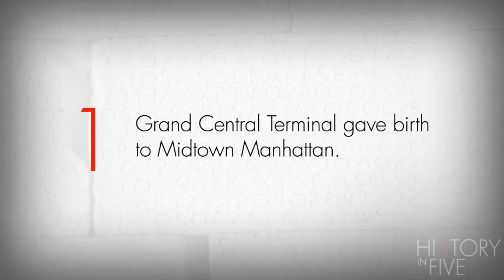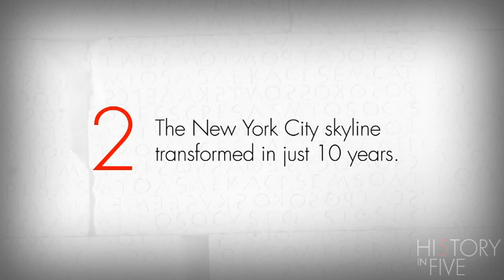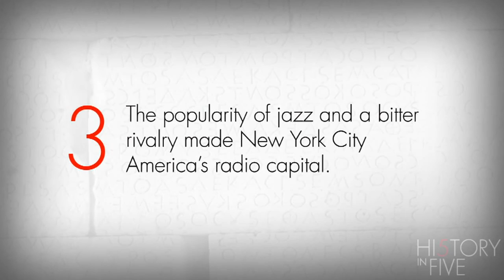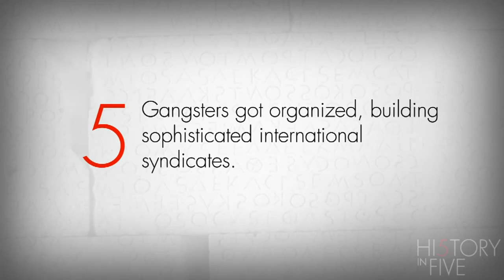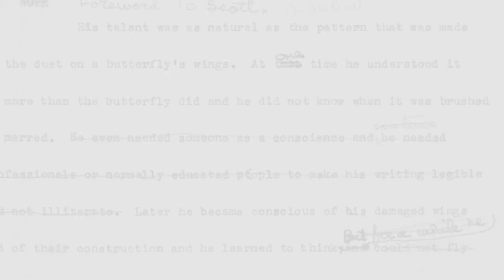History in Five: Donald L. Miller on Jazz Age Manhattan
In this edition of History in Five, historian Donald Miller is in studio promoting his book “Supreme City: How Jazz Age Manhattan Gave Birth to Modern America.”

While here, Don discusses Duke Ellington, the Jazz Age, and New York during the 1920’s, offering us all the history (and history facts) you could ever want--assuming all you want is five facts.

Don kicks us off describing how Grand Central Terminal allowed Midtown Manhattan to grow and flourish as a result of the railroad access. From there we hear about how New York during the Jazz Age transformed architecturally, with the skyline “exploding” in just 10 years. He then goes on to the describe how the popularity of jazz (made possible by the likes of Duke Ellington and other music masters) created a bitter rivalry in America’s radio capital.

And be sure to read Donald Miller’s “Supreme City: How Jazz Age Manhattan Gave Birth to Modern America,” the story of Manhattan’s growth and transformation in the 1920’s and the brilliant people behind it. With accounts of Duke Ellington and other Jazz age greats, this book is the perfect history for any jazz fans in your life